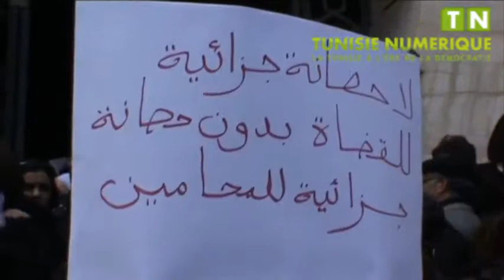Les protestations des avocats viennent restaurer une dignité bafouée par les magistrats